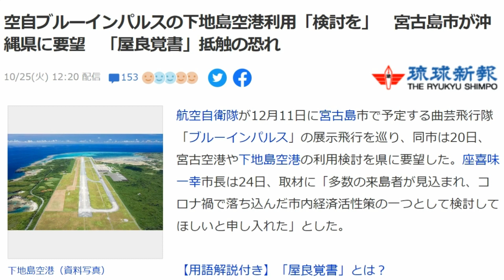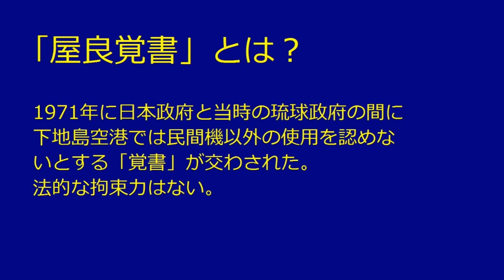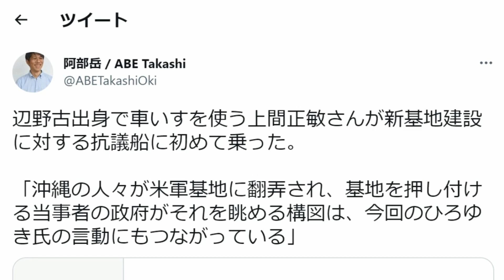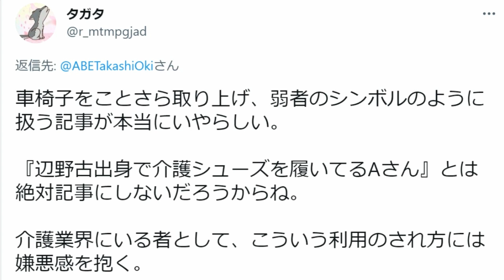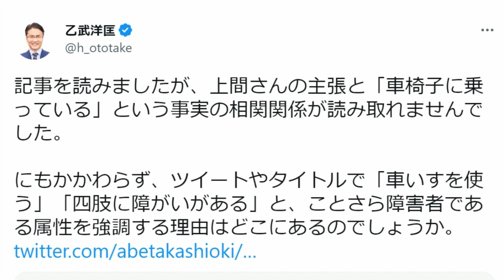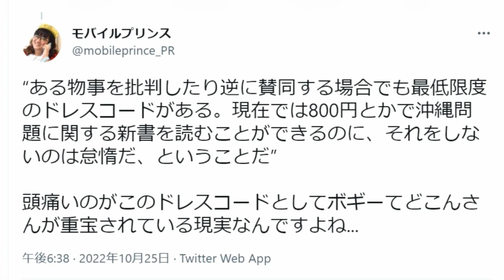下地島空港、いつまで引っ張る屋良覚書 ボギー大佐の言いたい放題 2022年10月25日 21時頃 放送分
2022年10月25日(火)21時放送の ボギーチャンネル です。

本日の放送は、 下地島空港 、いつまで引っ張る 屋良覚書 と最近どんどん変な方向に向かう 沖縄メディア です。詳細は動画をご覧ください。ＭＣ

2017年以前の動画はこちらの旧チャンネルです。